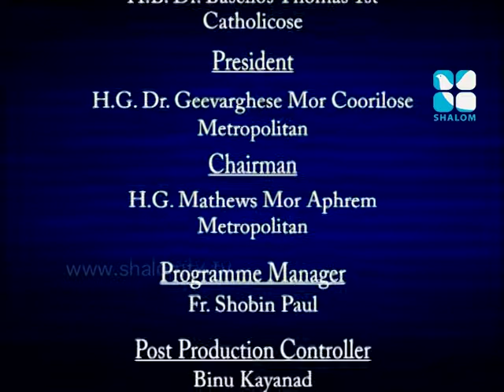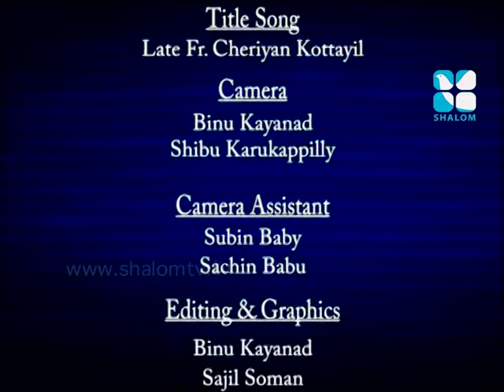Santhwanam Epi:211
Shalom TV